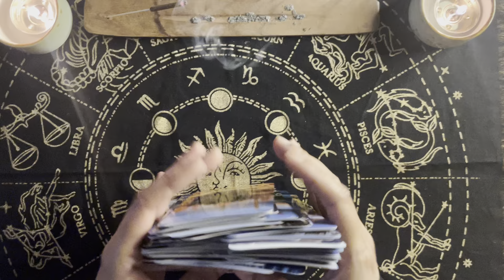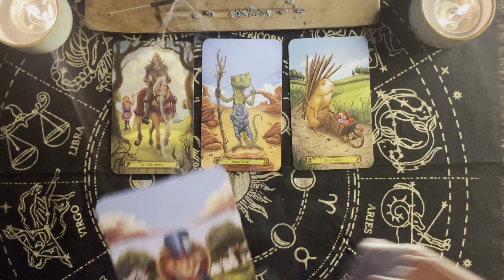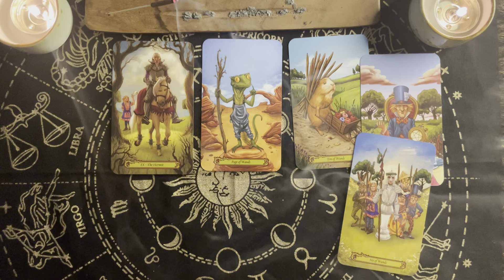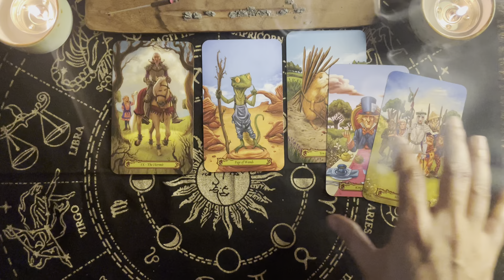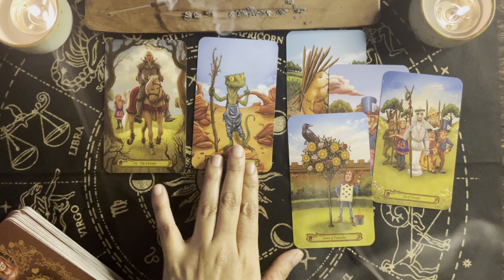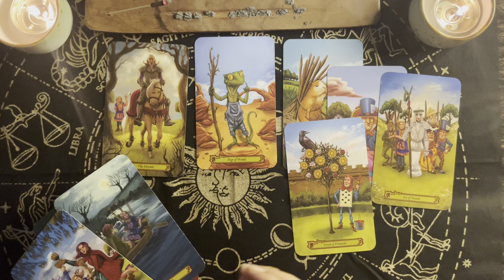♓️Pisces|Current Energy Check